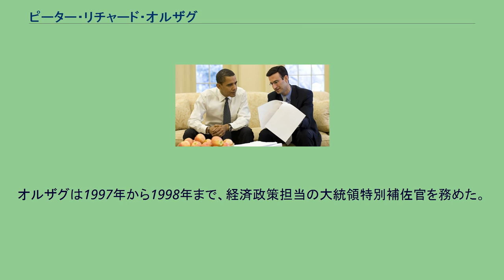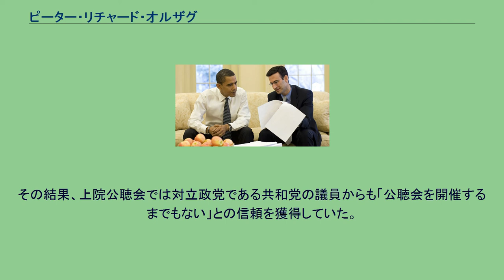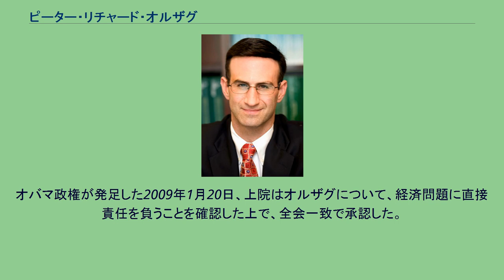ピーター・リチャード・オルザグ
ピーター・リチャード・オルザグ ピーター・リチャード・オルザグ（Peter Richard Orszag, 1968年12月16日 - ）は、アメリカ合衆国の経済学者、政治家。
ジョージ・W・ブッシュ政権で議会予算局局長を務めた後、バラク・オバマ政権より閣僚級の地位である行政管理予算局局長に任命され、2010年7月まで務めた。
現在、シティグループグローバルバンキング部門副会長。
オルザグは1987年にフィリップス・エクセター・アカデミーを優等で卒業した。
1991年にプリンストン大学を最優等で卒業し経済学の学士号を、1992年にはロンドン・スクール・オブ・エコノミクスで経済学の修士号さらに1997年には同じくロンドン・スクール・オブ・エコノミクスで経済学の博士号を取得した。
オルザグは1991年から1992年までマーシャル奨学生であり、後に優等生協会ファイ・ベータ・カッパの会員となった。
経済学者アラン・ブラインダーはプリンストン時代の恩師であり、また経済学者ジョセフ・E・スティグリッツや経済学者ロバート・ルービンからも指導を受けた。
オルザグはワシントンD.C.に居住している。
離婚した妻との間には子供を2人もうけた。
マラソン愛好家であり、カントリー・ミュージックを好んでいる。
オルザグはまた、ボストン・レッドソックスのファンでもある。
オルザグはブルッキングス研究所において上級研究員および経済研究副所長を務めた。
オルザグはジョージタウン公共政策研究所と共同でハミルトン計画を指揮し、またピュー慈善財団による退職保障計画についても管理した。
オルザグはビル・クリントン政権において、1995年から1996年まで大統領経済諮問委員会に上級経済顧問として参加した。
オルザグは1997年から1998年まで、経済政策担当の大統領特別補佐官を務めた。
オルザグはコンサルティング団体「セベイゴ協会」を組織した。
セベイゴ協会は後に競争政策協会と合併し、その後FTIコンサルティング社に買収された。
またオルザグは、カリフォルニア州サンフランシスコにおいてマッキンゼー・アンド・カンパニー社の顧問を務め、保健維持機構による医療費抑制プロジェクトの推進を支援した。
議会予算局の研修生とオルザグ議会予算局長 オルザグは2007年1月から2008年11月まで、議会予算局局長を務めた。
オルザグは医療関連費の歳出増加について懸念を示し、在任中は継続的に注視を続けた。
オルザグは医療関連費の歳出増加について、政府が抱える長期的財政課題の1つであると言及した。
加えてオルザグは、この医療費の増大が将来的に国家としての経済問題へと発展する可能性についても危惧し、次のように述べた。
オルザグは議会予算局長として、議会予算局の分析能力向上を図った。
オルザグは保健福祉関連の常勤アナリストの増員を実施し、従来の30人体制から50人体制へと増員した。
議会予算局は強力な分析能力を背景に、連邦議会に対して医療保険制度の改革遂行を要求した。
オバマ大統領と打ち合わせを行うオルザグ行政管理予算局長 2008年11月25日、次期大統領に選出されたバラク・オバマは、行政管理予算局の次期局長にオルザグを指名すると発表した。
オルザグは会見において財政改革の重要性を強調し、財政再建に強い意欲を示した。
2009年1月13日に開催された上院公聴会では、大統領に冷静な助言を行い、「ノー」と意見を言えるかという質問に対して「もちろんです」と答えた。
オルザグは議会予算局長時代に、党派の偏りがない人物としての評価を築き上げていた。
その結果、上院公聴会では対立政党である共和党の議員からも「公聴会を開催するまでもない」との信頼を獲得していた。
オバマ政権が発足した2009年1月20日、上院はオルザグについて、経済問題に直接責任を負うことを確認した上で、全会一致で承認した。